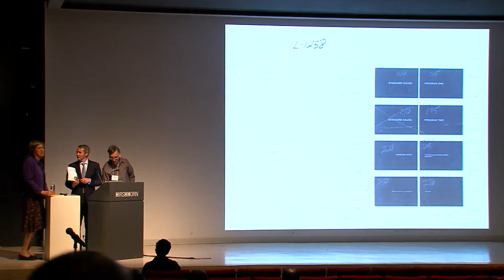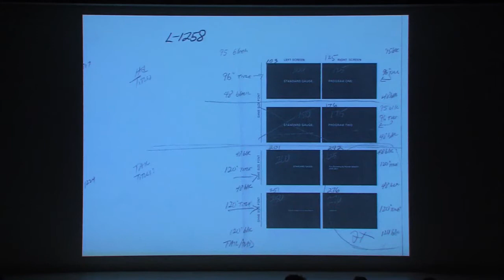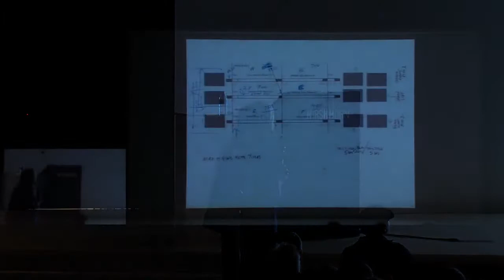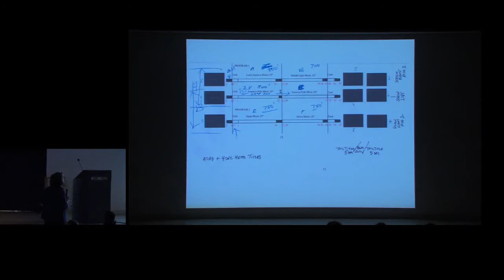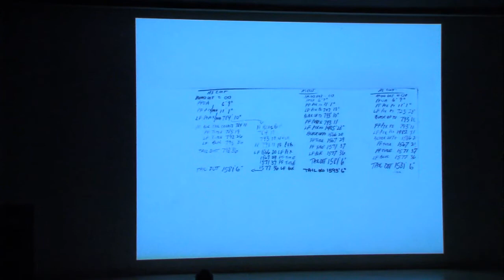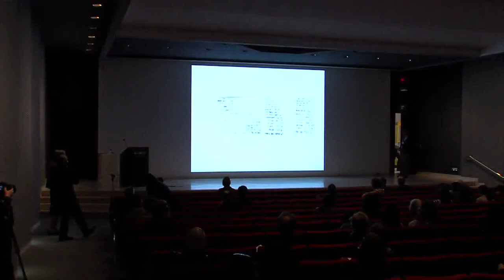TechFocus II: Caring for Film and Slide Art - Janice Allen and Maurice Schechter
Creation of Exhibition Copies: Motion Picture Film